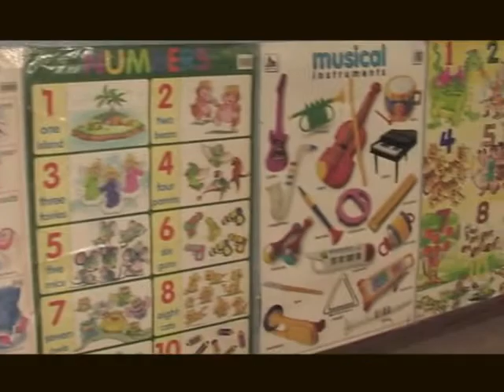Southeast Asia: Education in Phnom Penh